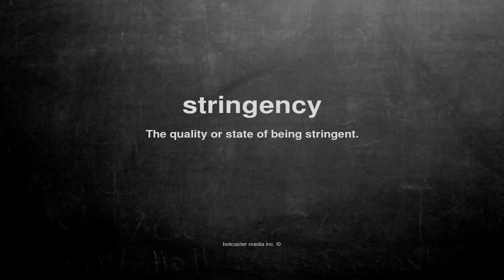What does stringency mean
What does stringency mean in English?